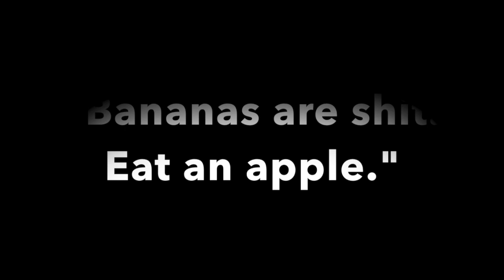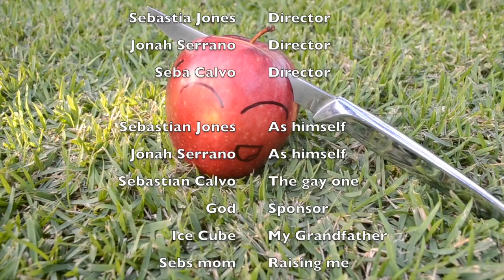BANANAS ARE S&%T. A short story.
Why did this fool steal our Bananas!!?

Songs: Pseudo Slang - Walkin' (feat. Grap Luva)
Titine Charlie Chaplin (soundtrack) Tiempos modernos